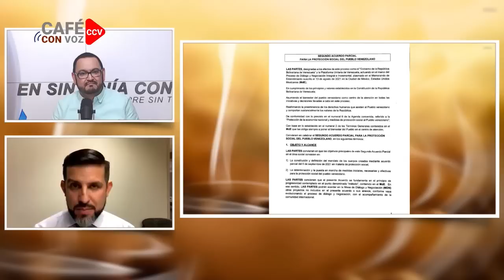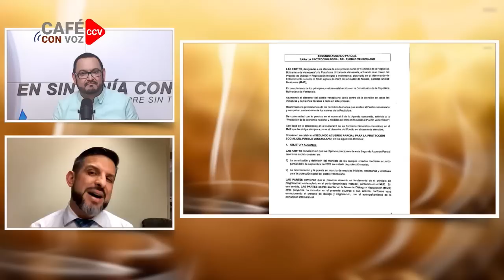CAFE CON VOZ | Luis Galeano con Vladimir Kislinger/28 de Noviembre 2022